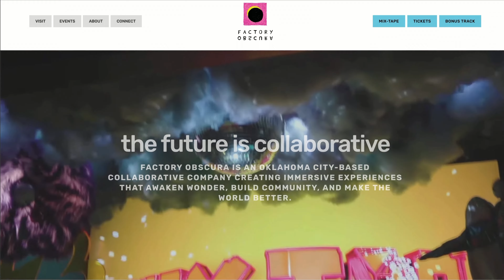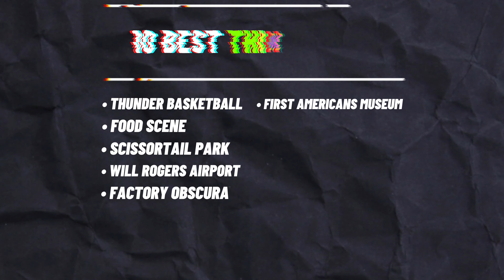10 Best Things In Oklahoma City | MUST Watch Before Moving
⏰ Timecodes ⏰
0:00 - Intro to OKC 10 Best Things
0:40 - #10
0:58 - #9
1:27 - #8
2:02 - #7
2:23 - #6
3:19 - #5
4:05 - #4
4:34 - #3
5:00 - #2
5:43 - #1